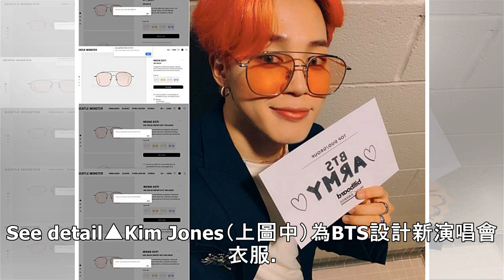品牌求BTS穿衣服被拒絕 「喜歡我會自己買」